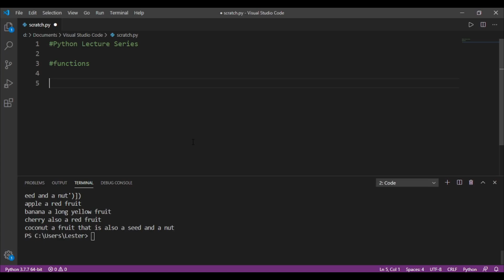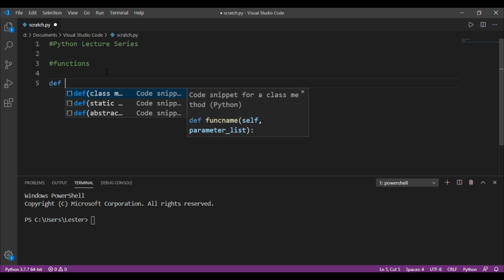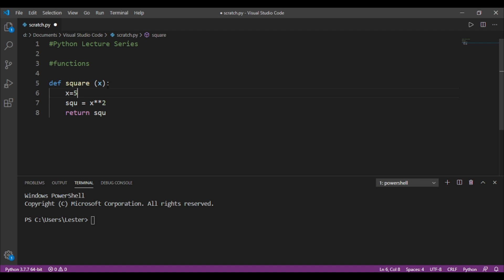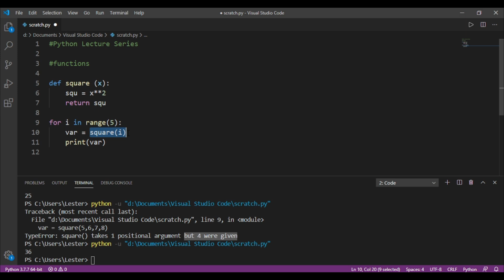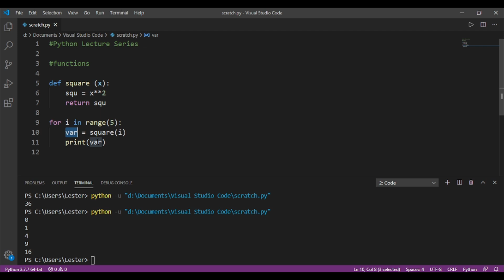Python Programming for Beginners - 28 Functions [English/Tagalog]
In this video, you will be learning about functions
- what functions are
- how does a function work
- how to create a function
- local variables and global variables

- what is a return statement